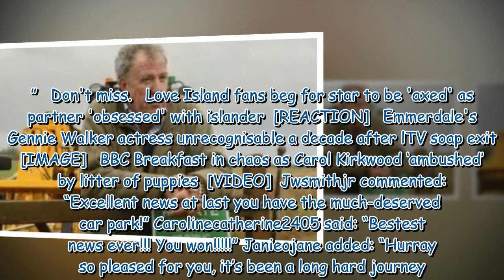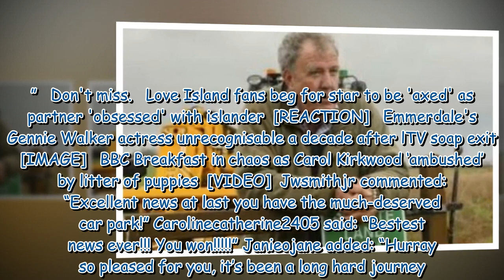Clarkson's Farm undergoes major change as Lisa Hogan shares ‘exciting news’